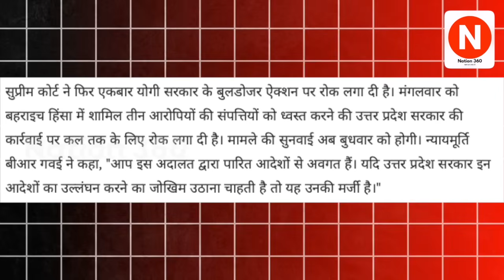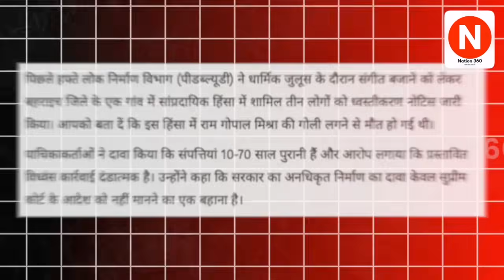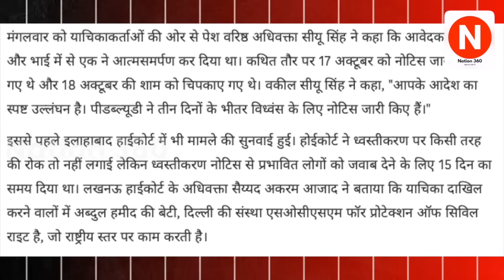सुप्रीम कोर्ट को लाखो सलाम! आज मोदी योगी की राजनीति पर सुप्रीम एक्शन! PM Modi | Supreme Court | CJI